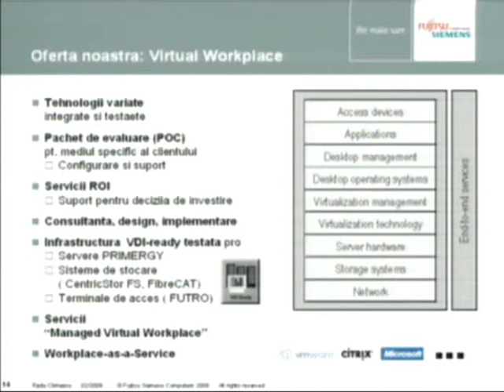Software as a Service / Cloud Computing - part.08 - ATC 2009.02.11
Fujitsu-Siemens Computers -
„Workplace-as-a-Service -
prezentare susţinută de dl. Radu Climescu, IT Architecture Consultant